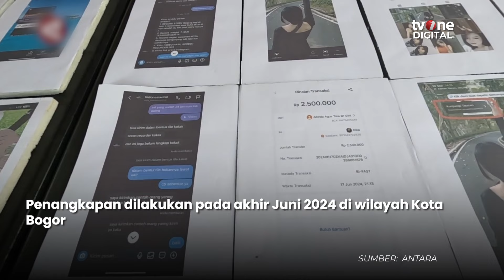Polresta Bogor Kota Tangkap Dua Selebgram Promotor Judi Online | OneNews Update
OneNews Update, - Polresta Bogor Kota Tangkap Dua Selebgram Promotor Judi Online | OneNews Update

Dua selebgram asal Kota Bogor, Jawa Barat berinisial LA (19) dan R (23) ditangkap Polresta Bogor Kota, mereka diduga mempromosikan situs judi daring di akun Instagram miliknya. Dari aktivitas tersebut, LA mendapatkan keuntungan Rp10 juta per bulan sedangkan R mendapatkan keuntungan sebesar Rp2,5 juta per bulan. Hal ini terungkap dalam konferensi pers pada Senin (1/7), di Kantor Polresta Bogor Kota, Kecamatan Bogor tengah, Kota Bogor, Jawa Barat. (REG01) (RTR01)

AHM01
NU01